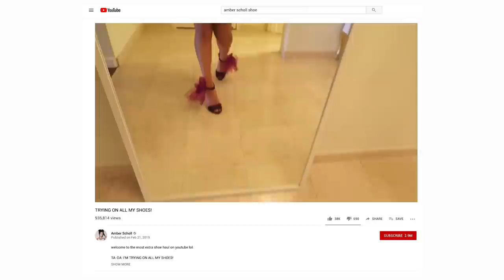MY SHOE COLLECTION | PatrickStarrr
Try to find the secret word! These aren’t all my shoes- but these are the majority of them! I have super wide and big size feet so it’s super difficult for me to find shoes I love! I get my shoes mainly from ASOS and Maya Shoes in Hollywood! Hope you all love the video!

Xoxo
PatrickStarrr

-FIND the CODE WORD
-Leave your Instagram handle in the comments below
-Must have your Instagram page on public
-$$$$ of makeup AND a $100 gift card to ASOS

PSTARRRsnaps

PatrickStarrr
2355 Westwood Blvd.

2 Whitening Lightening Pens $19